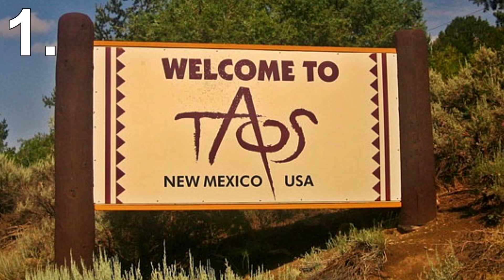5 Unexplained Mysteries From Nature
In this list, I'll be showing you 5 Unexplained Phenomena From Nature

5) Star Jelly

Star Jelly is a translucent jelly-like material that's been found on the ground.
It usually evaporates soon after its found and many say they have witnessed it falling from the sky.
No one actually knows what it is or what causes it.
Some believe it comes from space and therefore could be some kind of alien goo, other says its secret government stuff.
What we do know is that it doesn't contain any plant or animal DNA so it cant be a jelly left by some animal or plants.

4) Cities In The Sky

On the 21st of April 2017, citizens in China were left shocked when they saw a floating city above the clouds.
Numerous images and videos of the event have been uploaded online.
This mystery has left many to spark theories ranging from alien invasions to portals into another dimension.
However, these floating cities have been recorded a few times before in China.
The exact cause of these floating cities are unknown but many would agree it's some kind of optical illusion created by natural weather events.
Whatever it is, this really is one of the most amazing unexplained events in recent times.

3) Raining Spiders

On some very rare occasions, people have witnessed animals falling from the sky.
Some have seen spiders, others have even reported frogs and fish.
While the idea of spiders raining from the sky sounds like fiction, this actually has happened before.
The most common theory is that these small insects and animals have been sucked up by waterspouts or tornadoes then dropped back to the ground.
However, while this sounds plausible there have been occasions where this has happened but no waterspouts or tornadoes have been recorded nearby.

2) Morning Glory Clouds

While normal clouds are certainly not unexplained these morning glory clouds are.
They are mostly found in Australia during the transition from the dry to wet season.
They can reach lengths of over 600 miles and are tube-shaped.
The Aboriginal people say the morning glory clouds are an omen predicting an increase in the bird population.
Climate scientists believe they are formed by the unique blend of sea breezes and humidity changes.
However, computer models haven't yet been able to accurately predict this odd weather event.

1) The Taos Hum

The town of Taos in New Mexico is known for its artist community as well as several celebrities who have lived there.
However its probably best known for a strange hum that only 2% of the population can hear.
Everyone who does hear this hum explains it differently and its never actually been picked up by any recording equipment.
While we could easily say the hum just doesn't exist, the people who do hear it are adamant its there.
Many theories have been put out there for the humming noise, most of which are based on government experiments and aliens.
Until this noise can actually be detected and recorded we will never know what it is, that's if it even exists.